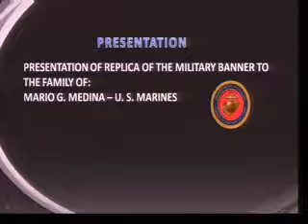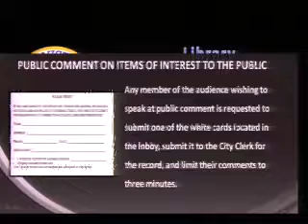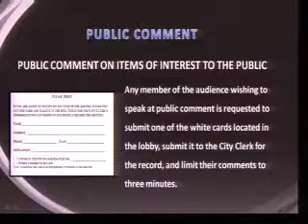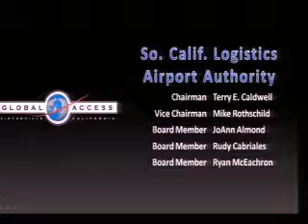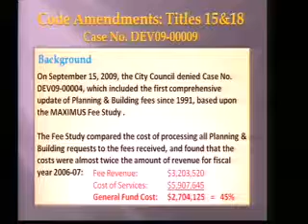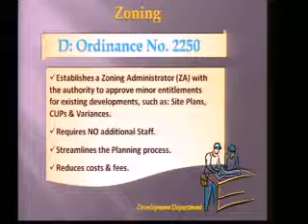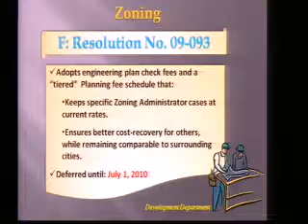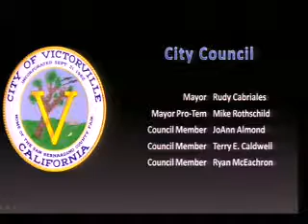City Council - Regular Mtg - 10/20/2009